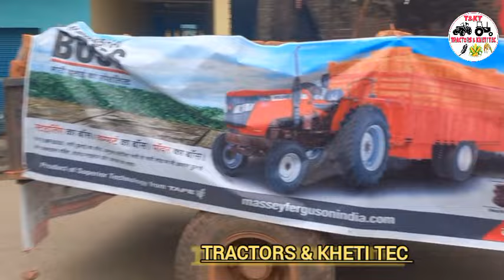20 February 2024// Ja Kam Sabbi Companies Ko Karna Chayia Mera Khayal Sa?